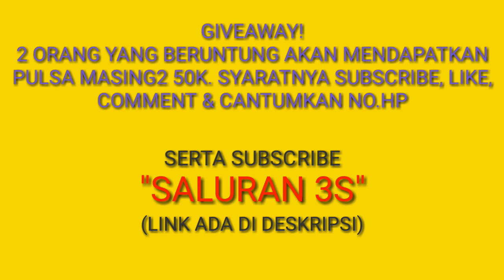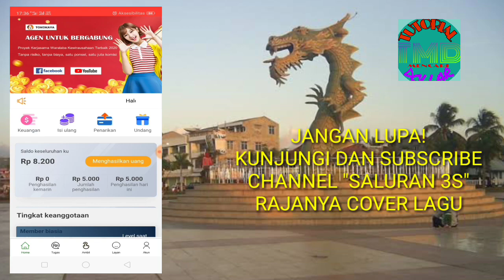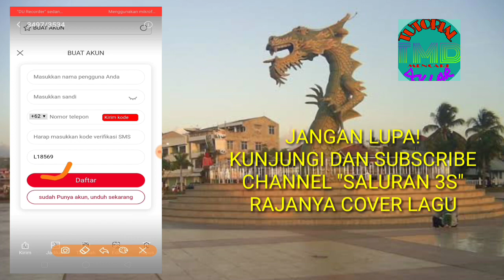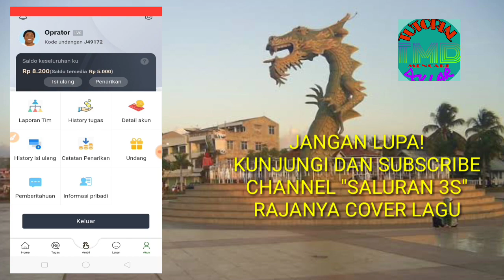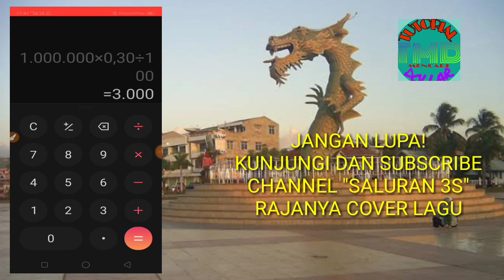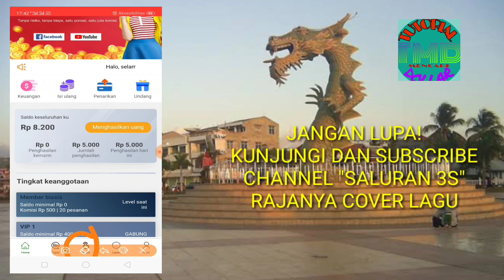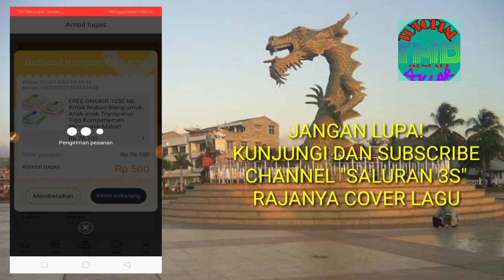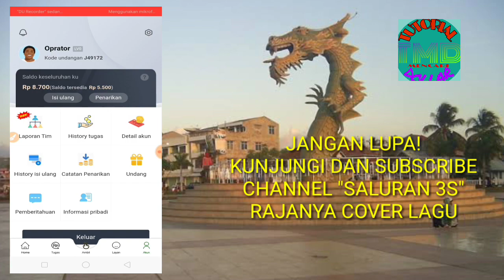BARU √ MIRIP GLOBAL MALL & BESTSHOP. TANPA DEPOSIT BISA WITHDRAW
Aplikasi TokoKaya aplikasi penghasil uang yang mirip dengan aplikasi Global Mall dan Bestshop. Kelebihan aplikasi ini adalah tanpa deposit juga bisa Withdraw atau Redeem.